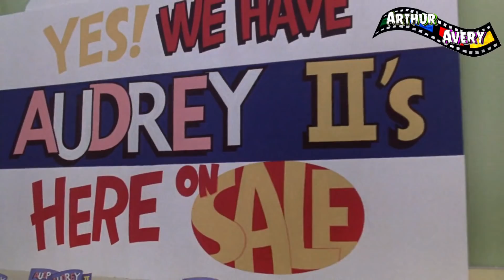CARNÍVORA ALIENÍGENA (Little Shop of Horrors 1986) RESUMEN EN CORTO I Películas de Terror en HBO MAX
El día 23 del mes de septiembre. En un año temprano de una década, no mucho antes que la nuestra, la raza humana de repente se encontró con una
amenaza mortal para su propia existencia...

Y este enemigo aterrador salió a la superficie. Como suelen hacer esos enemigos. En los lugares aparentemente más inocentes e improbables...

Rock Your World de Audionautix cuenta con una licencia Creative Commons Atribución 4.0.